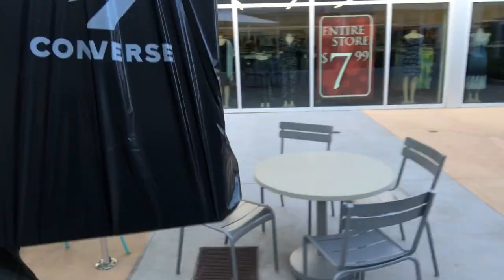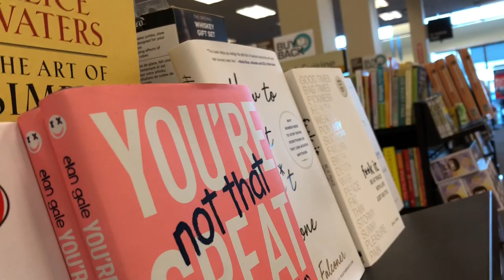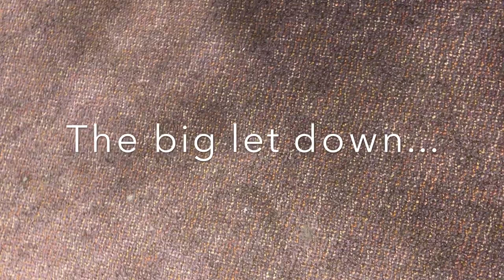PIERCING GONE WRONG** Vlog #5